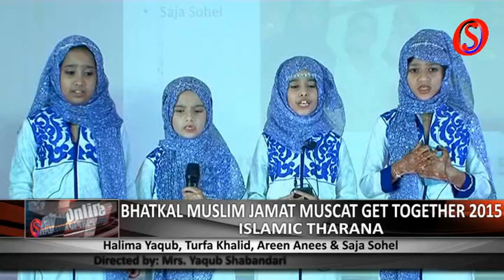BMJ Muscat Get Together 2015; Islamic Tarana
Bhatkal Muslim Jamat Muscat Eid Milan 2015;

Islamic Taraana

Participant name:
Halima Yaqub
Turfa Khalid
Areen Anees
Saja Sohel

Directed by: Mrs. Yaqub Shabandari